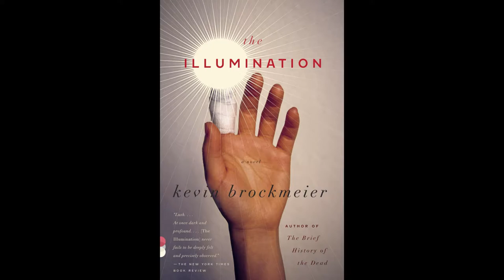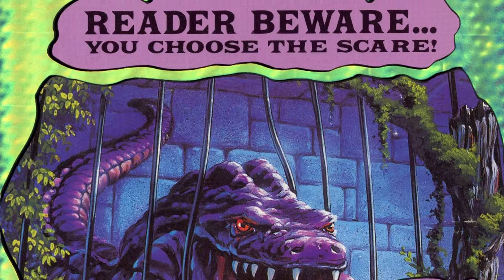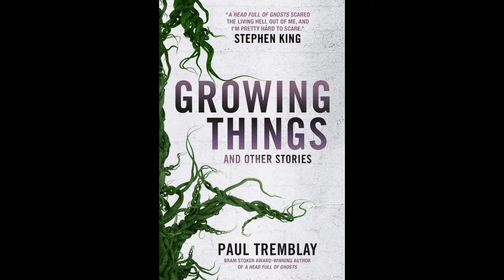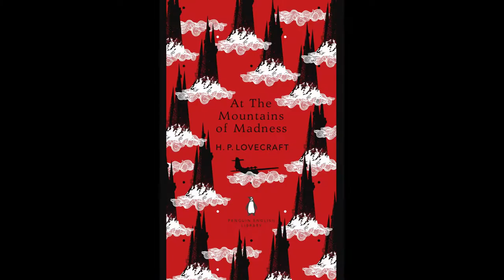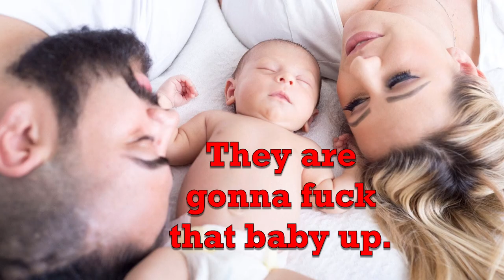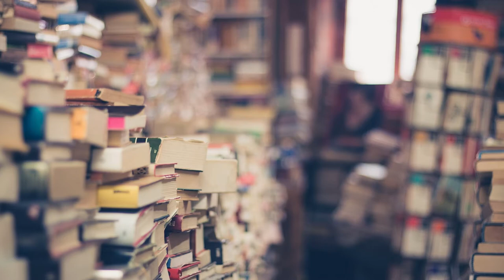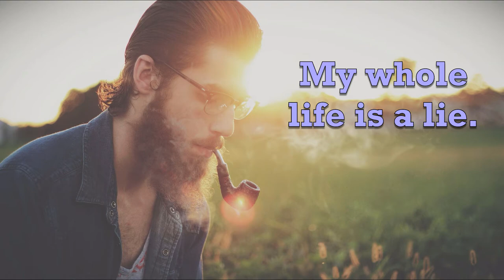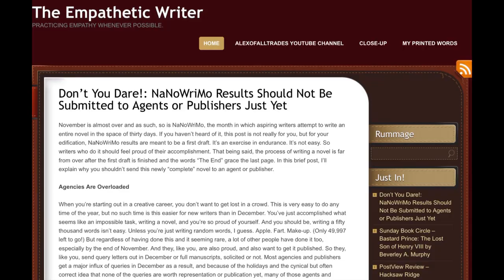Growing Things by Paul Tremblay Sunday Book Circle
Growing Things is a collection of horror short stories by Paul Tremblay.

This video is intended for mature audiences.